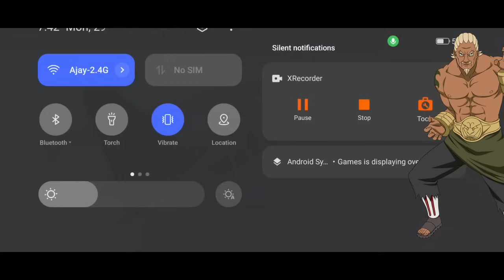What if Naruto Thrown Into A World Filled With Gods And Devils HighSchool DxD | Part 1